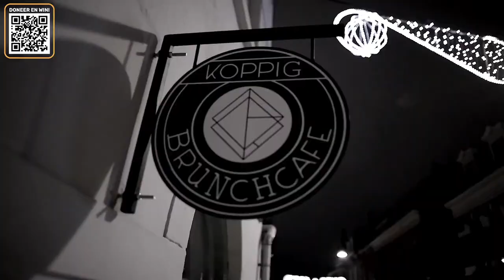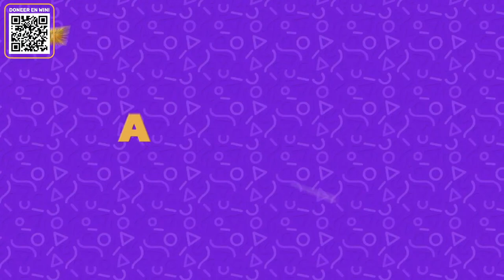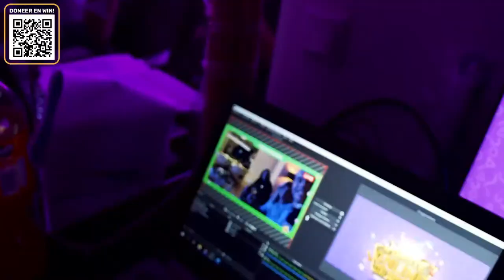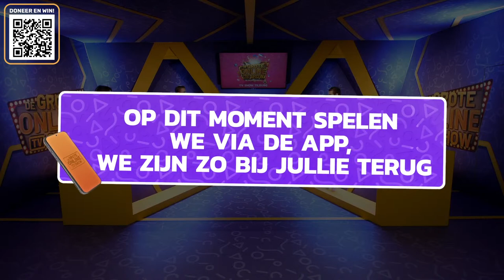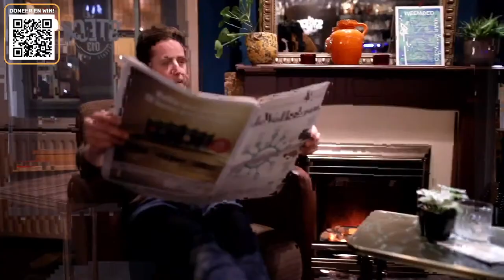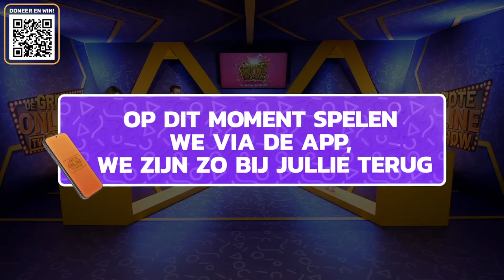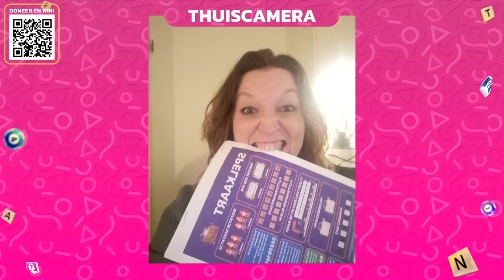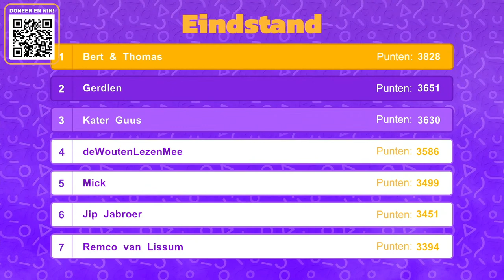De Grote Online TV Show [Tilburg]